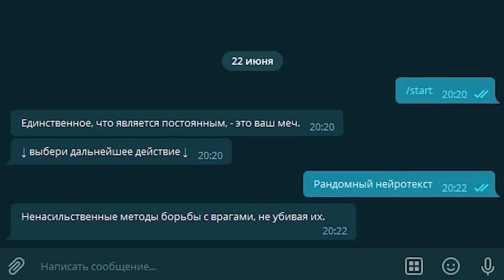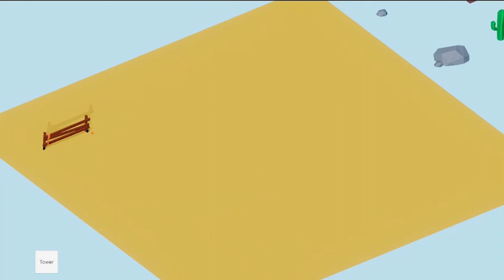Why I QUIT making 5 FUN games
Lack of experience, lack of fun, too complicate gameplay - why do developers leave cool ideas to stay in trash? In this video I am showing 5 examples of my games and telling why I did not finish them. This could be interesting to non-devs, and some new things to devs, who would not like to repeat my mistakes.

👉️BITCOIN
1CJfc3toCRqeYr8sASHd2xSvfYN2bcMK9q

👉️USDT TRC20
TZCAt6xrKWrrPHiRruBzsj8DjdPxfAriFG

👉️ETHEREUM
0xd7315c0213b53ed63f3af947a7b0582d3ef81595